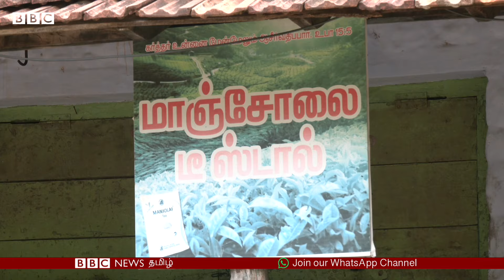Manjolai மக்கள் என்ன செய்கிறார்கள்?; நான்கு தலைமுறைகளாக வாழும் மக்களின் நிலை என்ன?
ஒரு காலத்தில் ஆயிரக்கணக்கான மக்கள் வாழ்ந்து வந்த இந்த மாஞ்சோலை பகுதி தற்போது பேரமைதியுடன் இருக்கிறது. சிலர் வேலை நிமித்தமாக மலையில் இருந்து வெளியேறிவிட்டனர். சிலரோ செய்வதறியாது அங்கேயே வாழ்ந்து வருகின்றனர்.

தேயிலை தோட்டத் தொழிற்சாலைகள் மூடப்பட்ட பிறகு எப்படி இருக்கிறது மாஞ்சோலை? அங்குள்ள மக்கள் என்ன செய்கிறார்கள்?

தயாரிப்பு: பிரபுராவ் ஆனந்தன், பிபிசி தமிழுக்காக

படத்தொகுப்பு: வில்பிரட் தாமஸ், பிபிசி தமிழ்